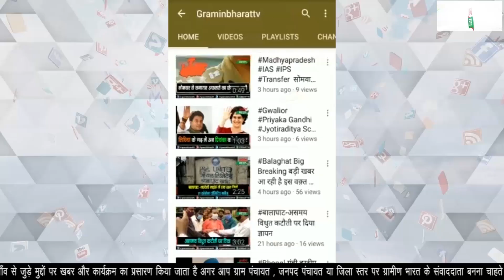KAMALNATH कमलनाथ ने लोकतंत्र बचाओ जनकल्याण यात्रा का किया शुभारंभ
कमलनाथ ने लोकतंत्र बचाओ जनकल्याण यात्रा का किया शुभारंभ
उज्जैन में हुई घटना को लेकर दिया बयान
प्रदेश का भविष्य उज्ज्वल रखेंगे मतदाता: कमलनाथ